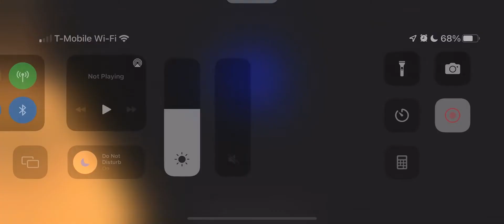TW: LV counter w SLKR/Sisters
SLKR Daka zombie and wat- use tank tech on slkr to remove dots every turn